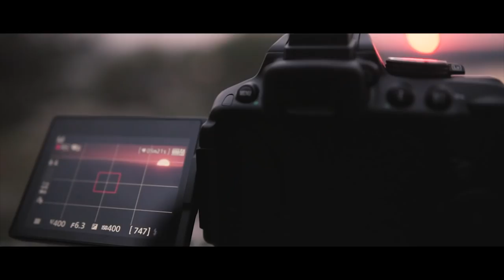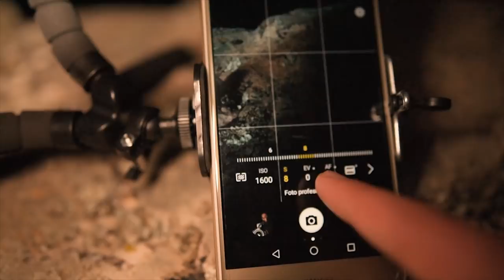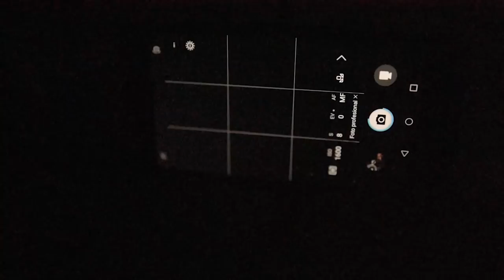No hay excusa - FOTOGRAFÍA MÓVIL | FeelTheFilm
Holaa!! Hoy os traigo un tutorial que me habéis pedido mucho sobre fotografía móvil, donde os cuento algunos consejos útiles para sacarle partido a las fotos con el móvil.
Como perfeccionista que soy, he querido poner toda mi ilusión y mis ganas para hacer este vídeo que tantos días de grabación ha necesitado (por lo menos para ser un tutorial).
Así que espero que os guste mucho, que hayáis aprendido y que os haya inspirado, nos vemos en el próximo vídeo!!

Canción: Ace in the hole - Saint Motel